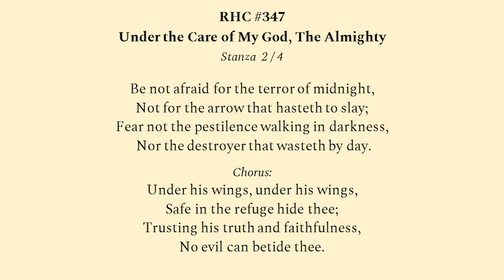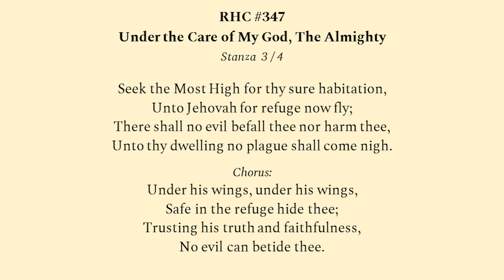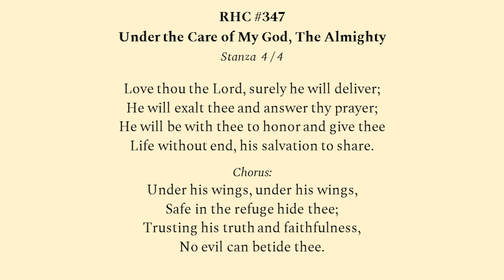RHC347 Under The Care Of My God, The Almighty